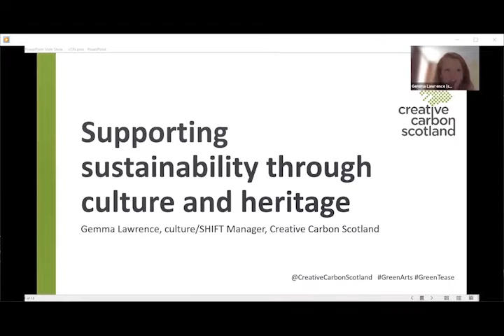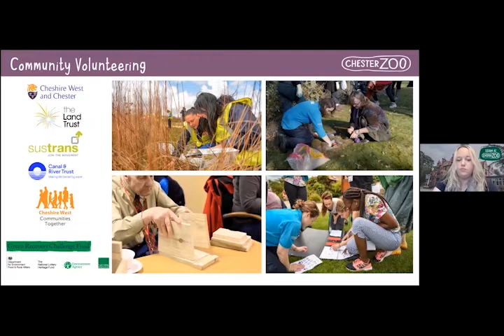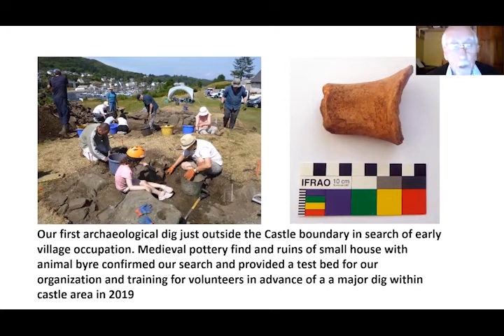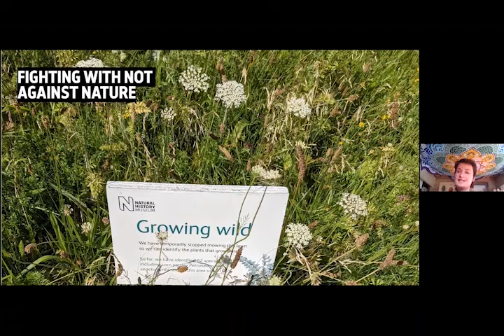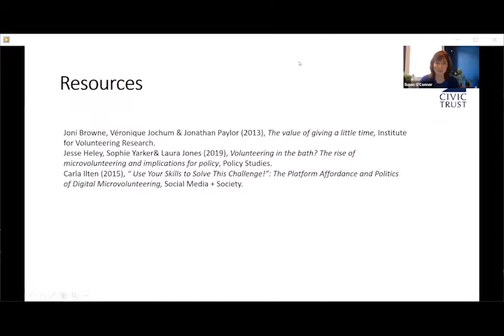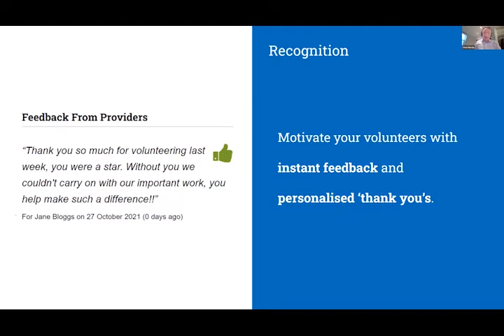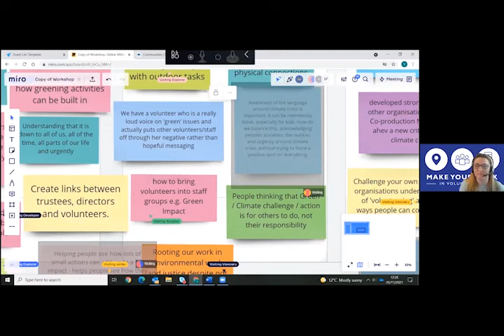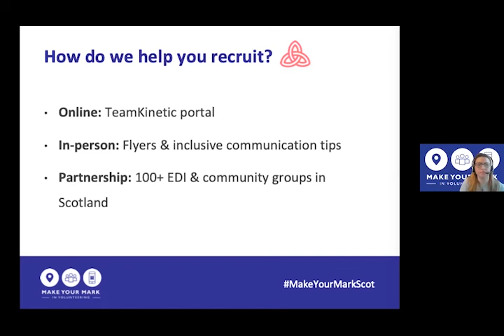Green volunteering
Speakers from across the UK heritage sector discuss how to combat the climate crisis through volunteering.

(0:00) Hello and welcome - Rosie Wylie, Historic Environment Scotland

(5:41) Supporting sustainability through culture and heritage - Gemma Lawrence, Creative Carbon Scotland

(25:11) Empowering volunteers to become advocates for conservation through sustainable volunteering - Lindsay Marston, Chester Zoo

(39:42) Community ownership and sustainable volunteering - Robert McPhail, Tarbert Castle Trust

(1:04:18) Embedding climate change awareness and sustainability into volunteering - Sylvia Myers, Natural History Museum

(1:20:49) Micro-volunteering for heritage: the sustainable future of volunteering? - Susan O'Connor, Scottish Civic Trust

(1:40:07) Developing digital volunteering opportunities - Chris Martin, TeamKinetic

(2:00:20) Taking climate action - Vanessa Glindmeier, Historic Environment Scotland

(2:18:00) General discussion and close - All delegates

This event was put on by a partnership between Make Your Mark and the Heritage Volunteer Group and is hosted by Historic Environment Scotland’s Community Connections Forum.

Make Your Mark is a campaign to increase the number and diversity of heritage volunteers in Scotland. We support volunteer managers by connecting heritage volunteer organisers across Scotland, sharing best practice in inclusive volunteering, promoting heritage volunteering opportunities and lobbying for more support for Scottish heritage volunteering programmes. to learn more about future events for volunteer organisers and how to join the campaign.